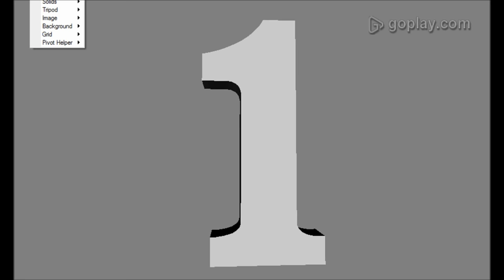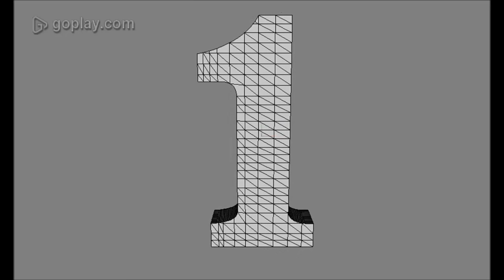3D Model 1Malaysia Logo (Textured) - 1080p HD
1Malaysia Logo (Textured)
1Malaysia (pronounced One Malaysia in English and Satu Malaysia in Malay) is an ongoing programme designed by Malaysian Prime Minister Najib Tun Razak on 16 September 2010, calling for the cabinet, government agencies, and civil servants to more strongly emphasise ethnic harmony, national unity, and efficient governance.

Song: The Time Is Now
Artist: HookSounds

ATTENTION: I create the whole model from scratch by using ZModeler2.

MODEL INFO:
a)Polygon: 1776
b)Triangles: 3114
c)Vertices: 1769
NOTE: I create the skin myself by using Microsoft Paint.

Exported from: ZModeler 2.2.4 (Build 981)
Format: OBJ – WavefrontOBJ filter (Build 45)

ADDITIONAL INFO: When import into ZM2 or any modelling software, you may select the option ‘split by group’ or any relevant option.

I am also a Gamer instead of a Modeler.
By HarimauMalayaHM
(Formerly known as WCAM-Harimau & HM-Semakin Di Depan)